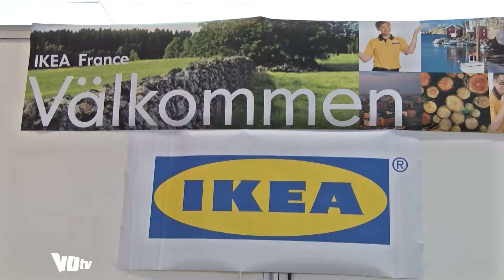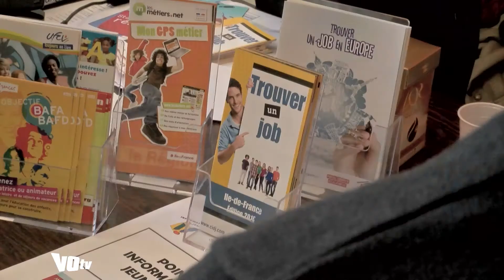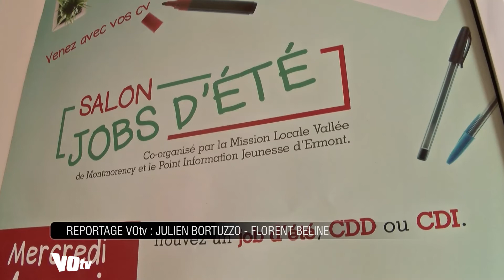Ermont Comment trouver un job cet été